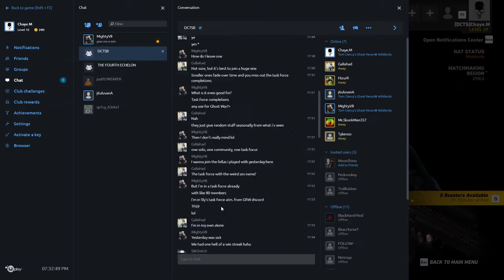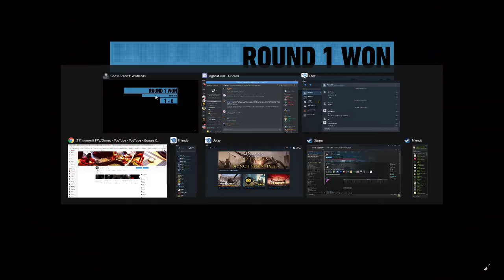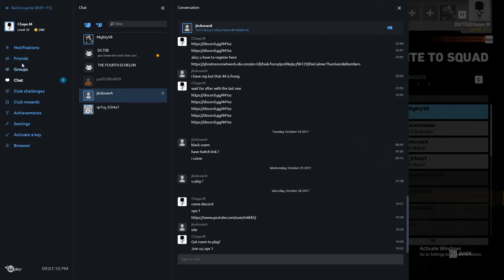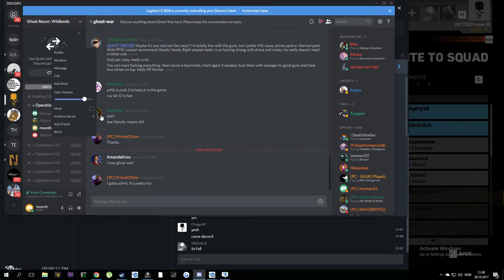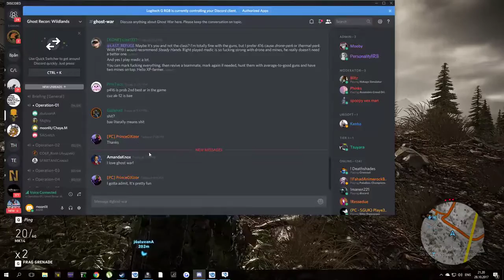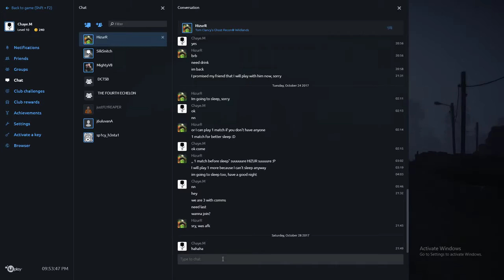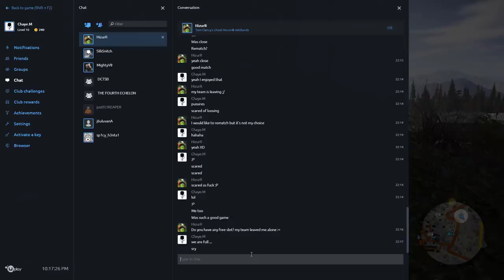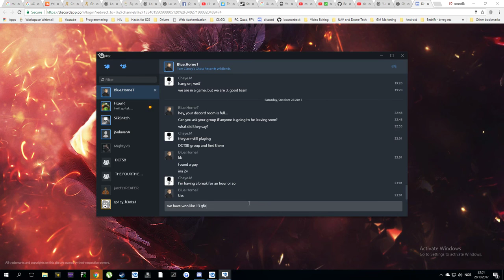Ghost Recon Wildlands 4v4 PvP Game mode after 4 years offline!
Best game-mode in since CS. Wish they would further develop it. Keep it alive! I installed it today to see if anyone is on there anymore.
Fucking luved that game-mode! 4v4 PvP!

Comment if you want to team up! I need team mates that are reliable and have microphones, and not least, get kills or info that gets his or her team-mate the kill!

GRW 4v4 y0!